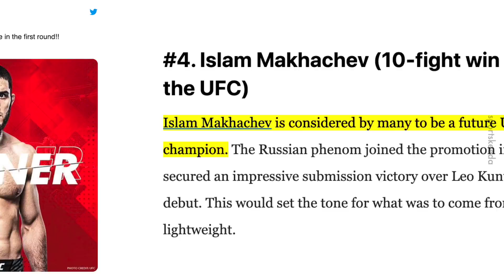3 Fighter Muslim yang Sedang Menguasai UFC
Ini kalau gi masjid tak bawak sejadah, tak ada siapa berani tegur.